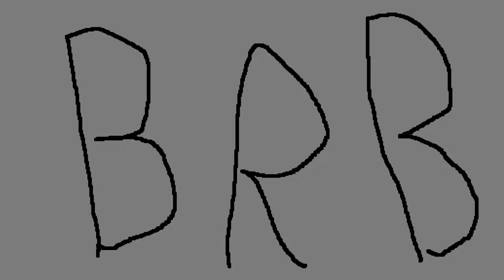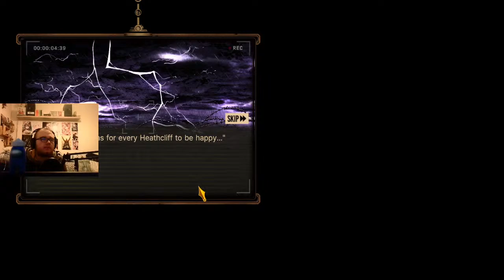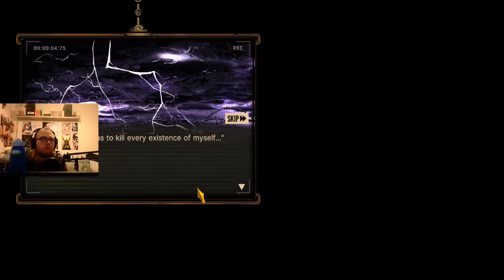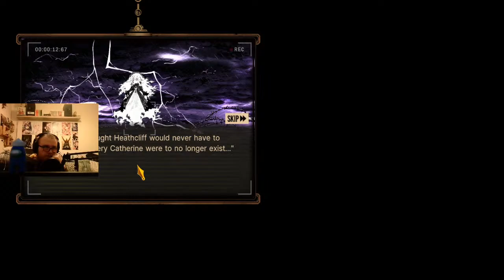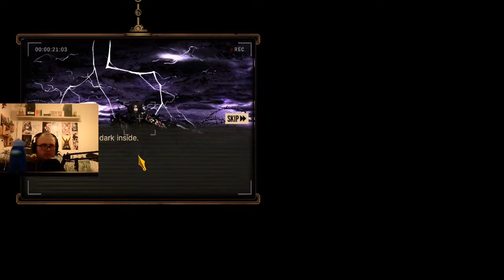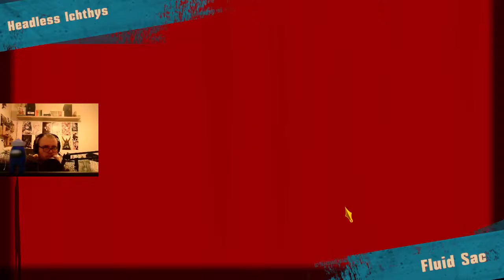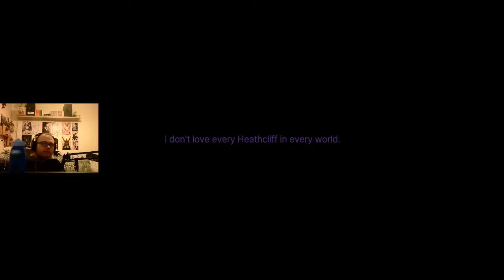Limbus Company || Heathcliff selfcest? 😳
rules:
no spoilers
respect everyone
speak English (I'll try to do so too)
little backseating is fine, just understand I might want to do things my own way